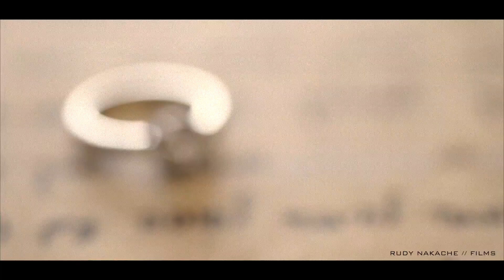Wedding AVIEL & ODELIA - Le Teaser